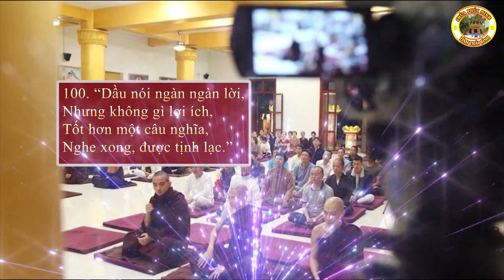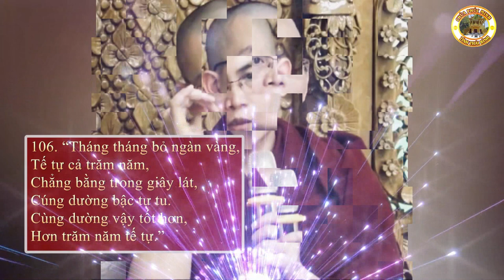PHẨM NGÀN | Sư Thanh Minh | Chùa Phúc Minh | Kinh pháp cú